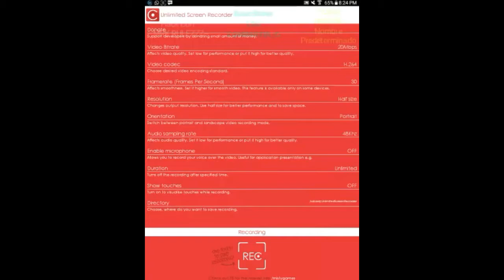Hack De MRK| 43 en 1| Lucho Deadzone| Previsto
Link Del Hack Con ~MRK RULEZZZ ~